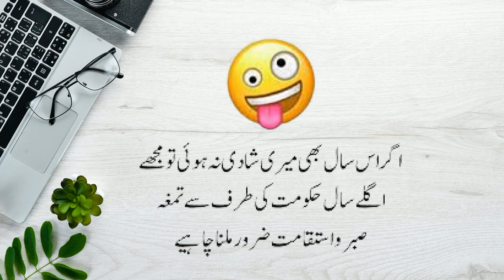It's very Funny Joke for Unmarried